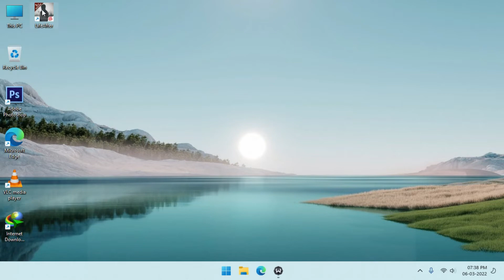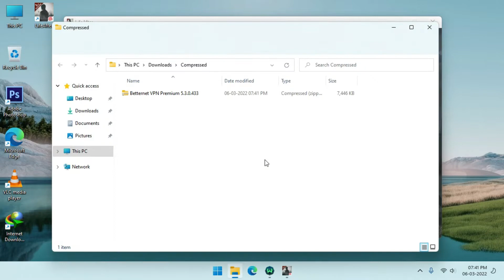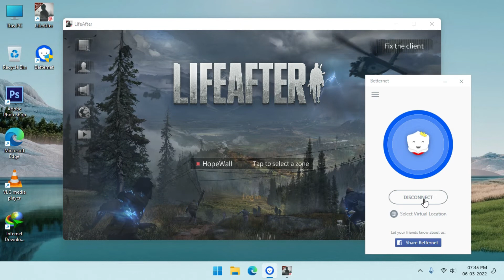LifeAfter login error via browser fix for PC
✘ My LifeAfter IGN ✘
LevinCity    ➼  Hεlios ( e is "ε" Greek alphabet)
ChaosCity  ➼  Helios
HopeWalls ➼  Helios
✘ Social Links ✘
✘ About Me ✘
Name: Mostafizur Ahmed
Add. : Dhubri, Assam, INDIA